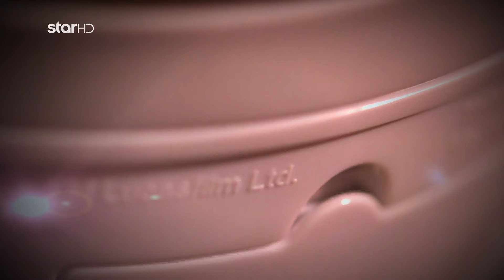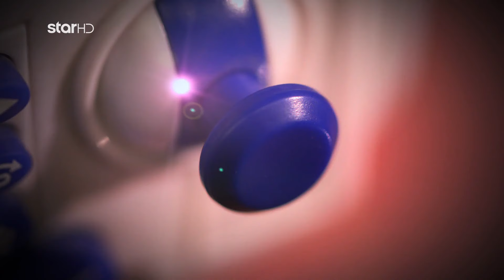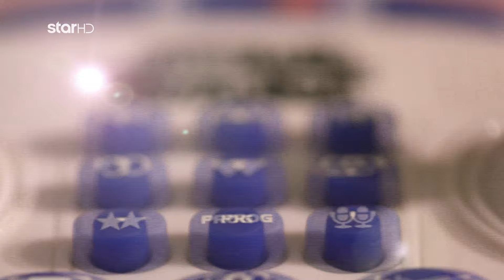Ο φαν των Star Wars Μιχάλης επιστρέφει στο Cash or Trash!